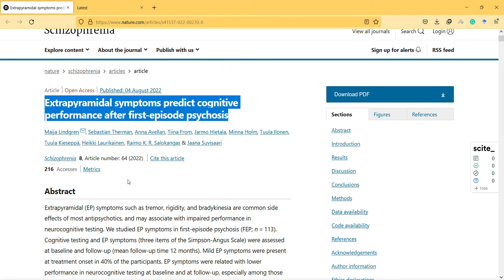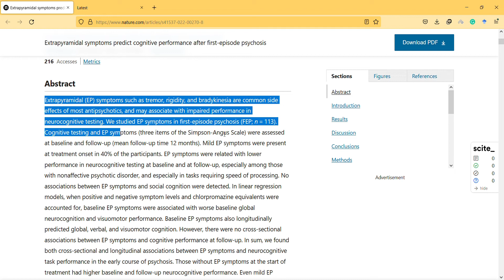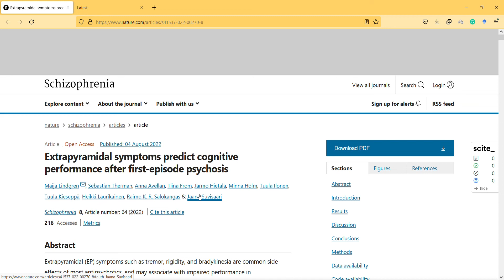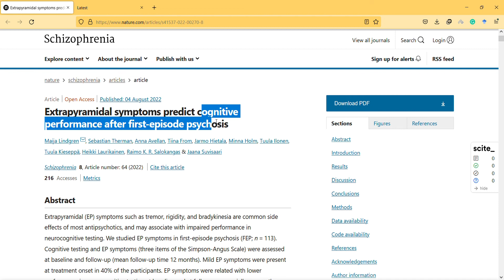Extrapyramidal symptoms predict cognitive performance